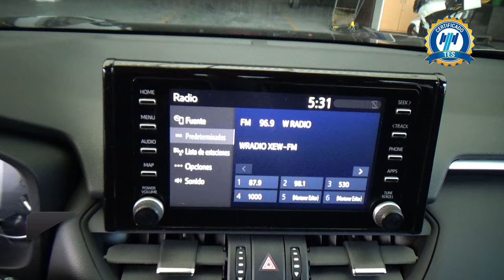Toyota / RAV4 / 2021 - 30369